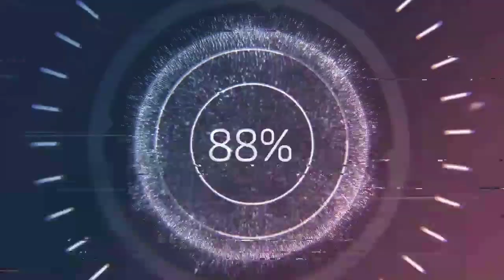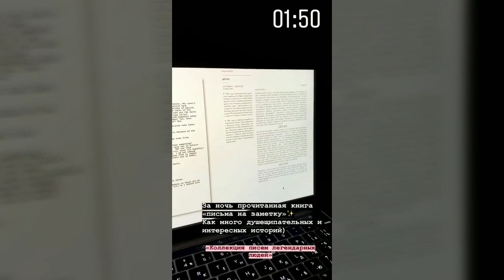Москва пошумим!!!! Скоро выйдет сольная песня Ани Бобровской ❤️